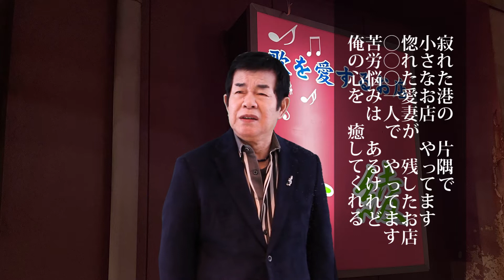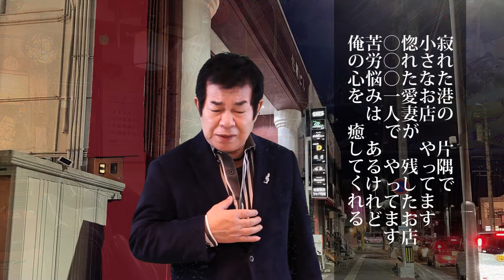寂れた港の片隅で／いちもり一綾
■寂れた港の片隅で／いちもり一綾（かずや）
　▶作詞：多賀城一
　▶作曲・編曲：千葉有一郎

ダブルウィン・レコードより全国発売
通信カラオケ JOYSOUND 配信中

■ご挨拶
　▶ダブルウィンレコードを運営するシーズ・ファクトリーです
　▶グッドボタンもよろしくお願いします
　▶良かったらコメントも書き込んでいただけるとうれしいです

　▶1999年創業の仙台の音楽制作会社
　▶演歌専門レーベルダブルウィンレコードを運営
　▶曲作りからCD制作、カラオケ配信迄トータルサポート

　▶新譜リリース時、新曲発表時（週１回程度）